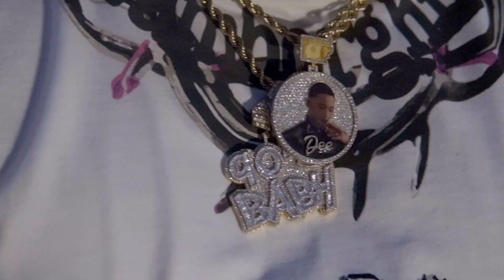Heavy RTD - flip phones ***OFFICIAL MUSIC VIDEO***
dir by Angelo